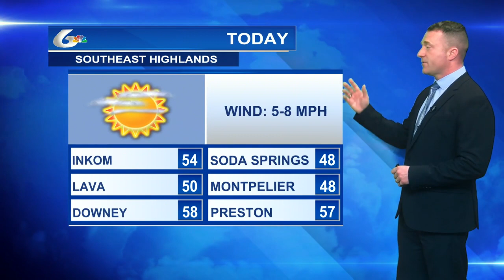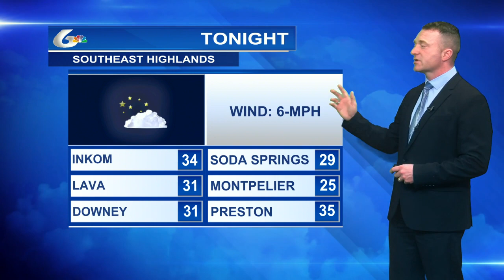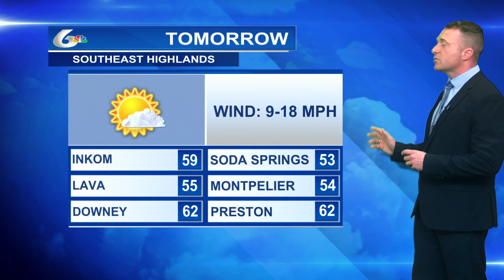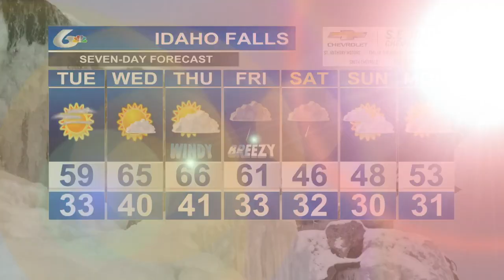Eric's Forecast for Tues April 2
Mostly sun, warmer temperatures, 6–18 mph breeze.